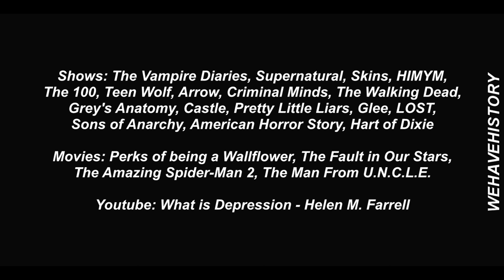Multifandom | Depression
-HD & EARBUDS ARE YOUR BEST FRIEND-

So I made this for a school project for health class. I normally feel super awkward showing people my edits because I am terrified that they will think that it’s stupid, but everyone loved it. I don’t think that I have ever put so much effort into video as much as this one. Talking about depression is such a touching subject to me and doing this video has my entire heart in soul in it. I hope you all enjoy this as much as I do.
► Fandom = at the end
► Program = Sony Vegas Pro 13
► Coloring = KittyKat